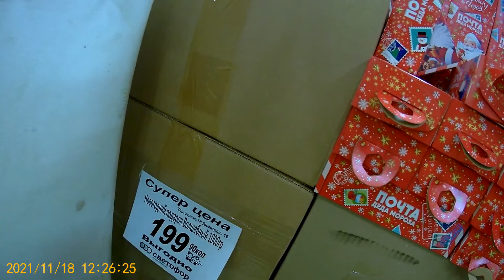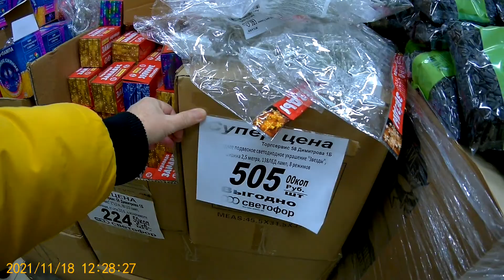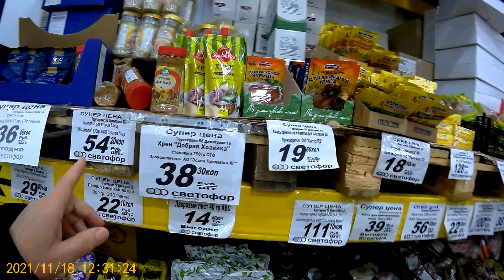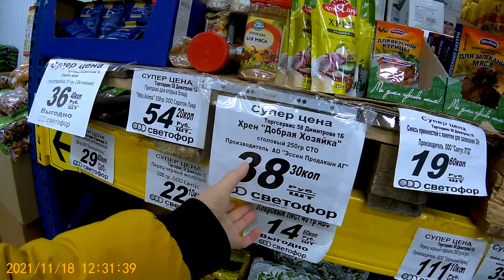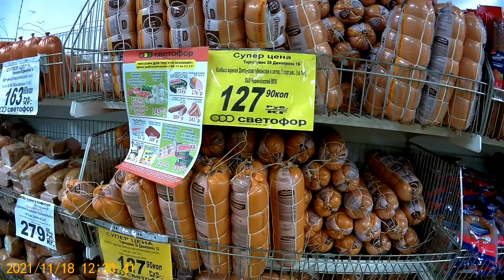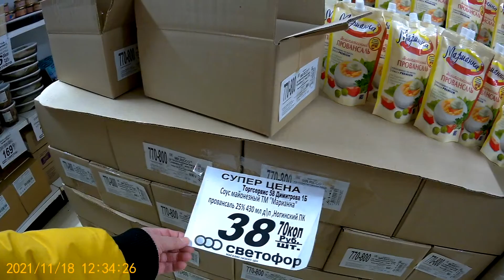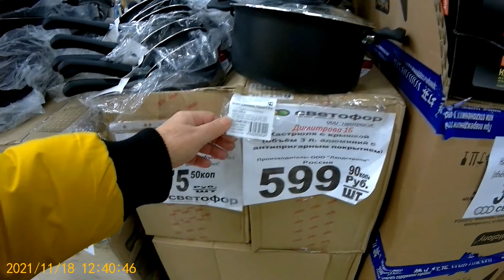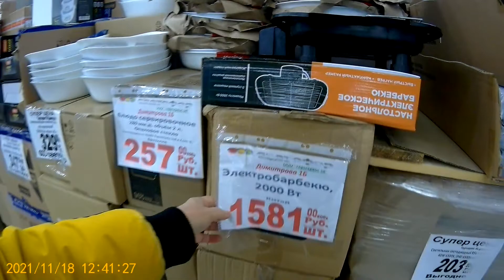СВЕТОФОР! ФРУКТЫ! ЦВЕТЫ! ПОДАРКИ! НОЯБРЬ 2021! ОБЗОР! ИЗОБИЛИЕ ТОВАРА ДЛЯ ВСЕХ!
Приветствуем вас друзья и гости канала! Будем рады новым друзьям! Консультации по тел.89033209573. Антонина!